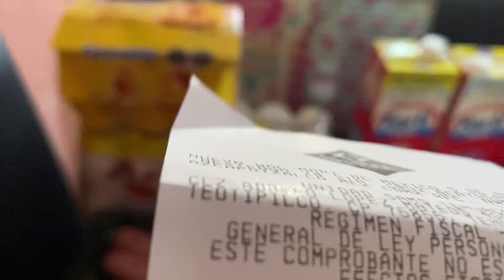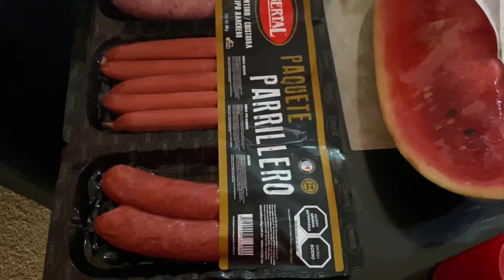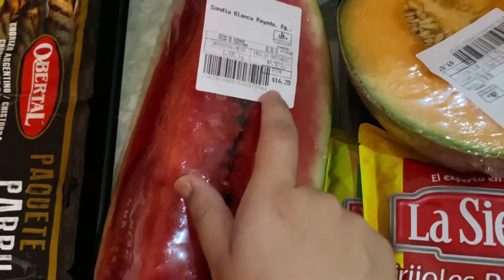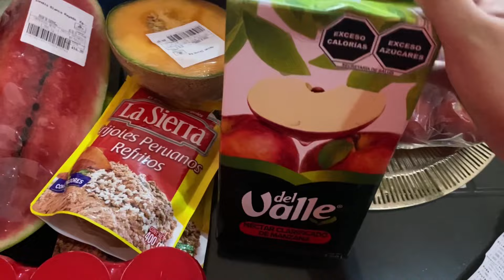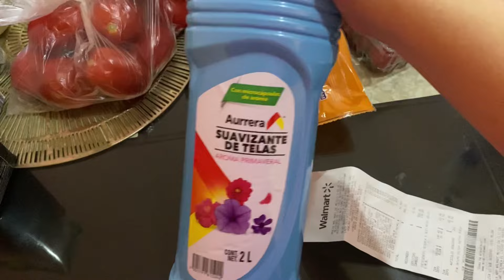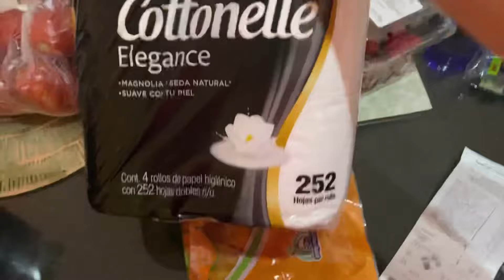Organización EXTREMA💯💪🏼 de mi refrigerador + mi DESPENSA QUINCENAL🥚🍉🥫🥬🥒🧅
Mis chicas sean bienvenidas a un nuevo video les dejo esta organización de mi refri ya que mi propósito es tener más ordenada mi 🏠 las quiero muchooo Dios me las bendiga💐🌸🙏🏼💕

Mi Instagram